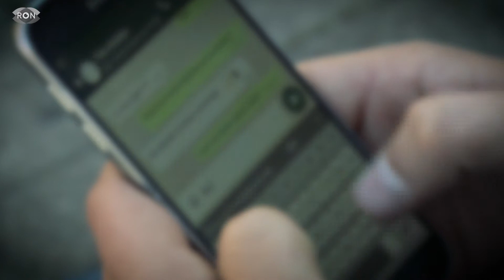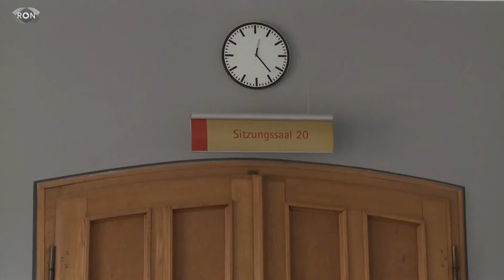Mord in Seniorenheim | RON TV | Sendung vom 18.09.2017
Drei ehemalige Altenpfleger müssen sich seit heute wegen Mordes an zwei Frauen vor Gericht  verantworten. Sie sollen außerdem weitere Senioren unter anderem misshandelt und bestohlen haben.